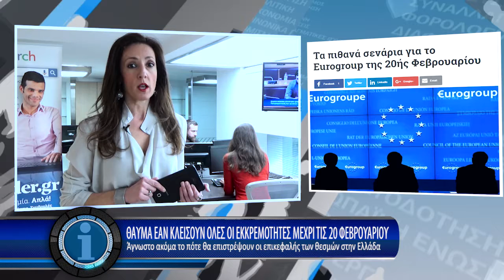Η οικονομία σε 1' από το - 13/2/2017